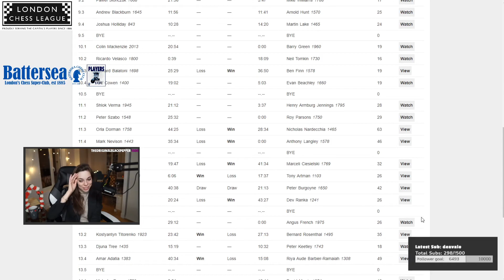THE NEW GENIUS OF CHESS 2021!!!